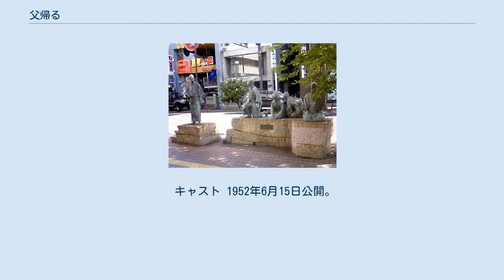父帰る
『父帰る』（ちち かえる）は、大正6年（1917年）に発表された菊池寛の戯曲。
全一幕。
3度映画化、また舞台化もされており、同作についても本項で詳述する。
 高松市菊池寛通りにある『父帰る』の銅像 第四次『新思潮』大正6年1月刊行の号に発表された。
同人誌であったから一般には知られなかったが、3年後の大正9年 (1920) に二代目市川猿之助によって舞台化されるとこれが絶賛され、以後本作は菊池寛を代表する作品となった。
 明治40年頃のことである。
かつて家族を顧みずに家出した父が、20年ぶりに落ちぶれ果てた姿で戻って来た。
 母と次男と娘はこれを温かく迎えたが、貧困と闘いつつ一家を支え、弟妹を中学まで出した長男・賢一郎は、決して父を許さなかった。
父は家を去る。
しかし哀願する母の叫びに賢一郎は翻意、弟を連れて狂ったように父を追う。
 1927年3月29日公開。
製作は松竹キネマ。
監督は野村芳亭。
 キャスト 1935年10月8日公開。
タイトルは『父帰る　母の心』。
製作は第一映画、配給は松竹キネマ。
監督は寺門静吉。
 キャスト 1952年6月15日公開。
製作は松竹。
監督は堀内真直。
 キャスト